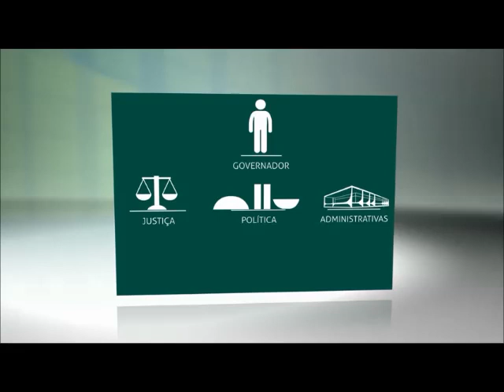Veja qual a função do governador